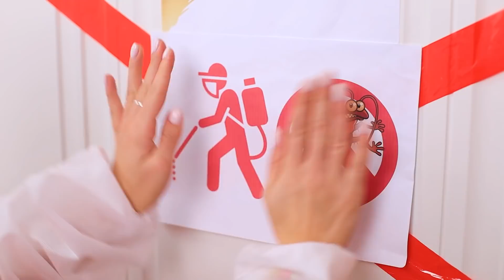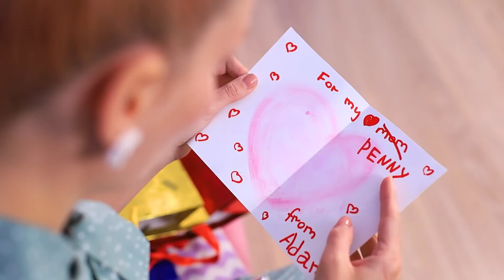I Made Parents' Divorce and Regret That / Mom vs Dad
When parents get divorced, children often blame themselves for it. But what if the child is really to blame? Does this happen? Watch our new video and you will definitely understand this issue.